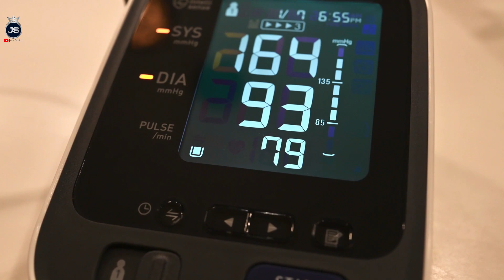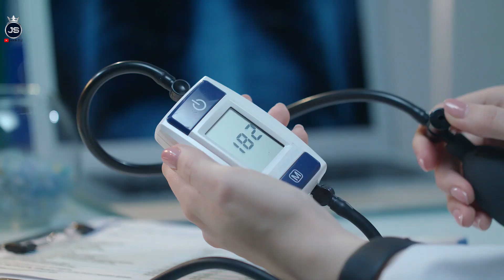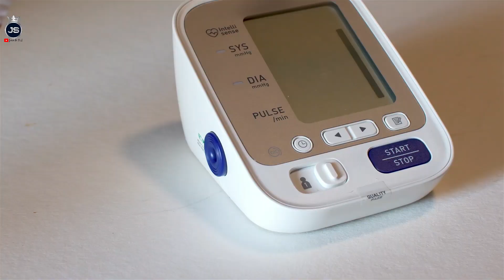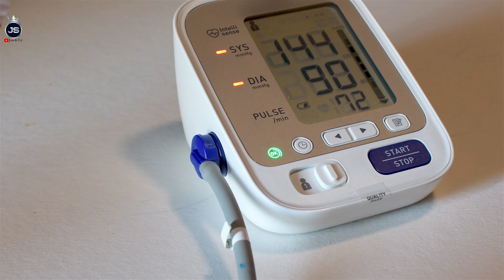Më i miri kundër tensionit të lartë, pini një gotë nga ky lëng dhe do befasoheni nga ajo që ndodh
Për këtë lëng ju nevojiten:
4 kërcenj selinoje
3 mollë mesatare jeshile,
Gjysëm limoni me gjithë lëkurë,
5 tufa (sa një grusht) spinaq
1 portokall i qëruar
Një copë e vogël xhenxhefili i qëruar.
Këto përbërës ju mund t’i kaloni ose në mikser për të përfituar një lëng më të plotë e më të trashë ose në shtrydhëse. Ekspertët këshillojnë që këtë lëng ta pini menjëherë sapo ta përgatisni.

For this juice you need:
4 stalks of celery
3 medium green apples,
Half a lemon with whole rind,
5 bunches (about a handful) of spinach
1 peeled orange
A small piece of peeled ginger.
You can pass these ingredients either in a mixer to get a fuller and thicker liquid or in a juicer. Experts advise to drink this juice immediately after preparing it.